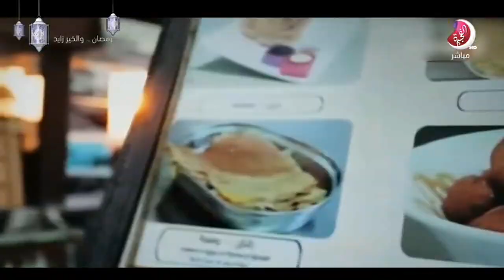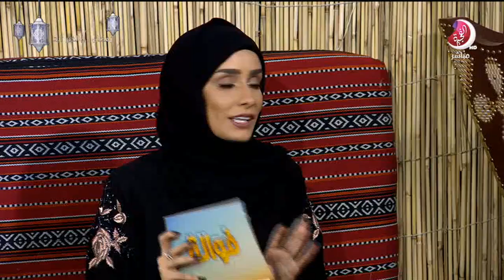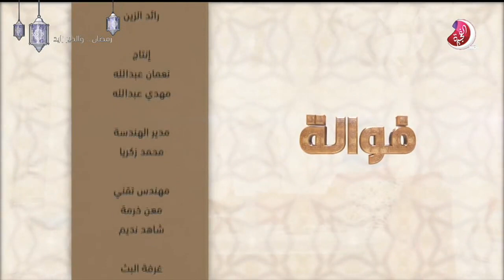برنامج فوالة حلقة أم راشد و عائشة حسن و عمار عمر - تلفزيون الفجيرة